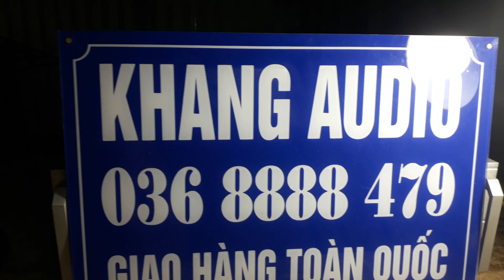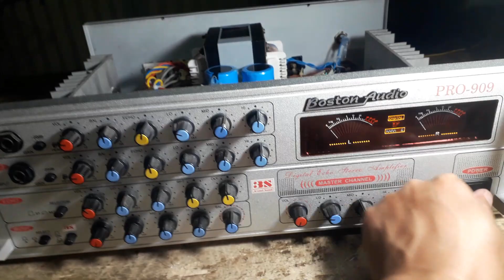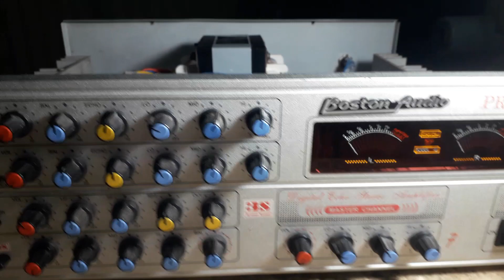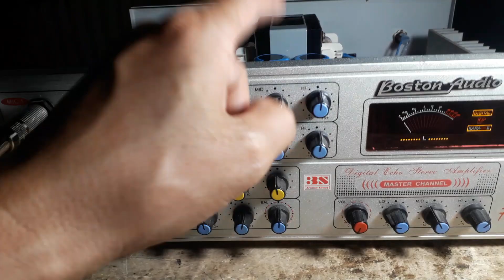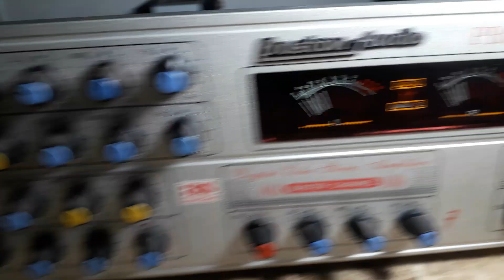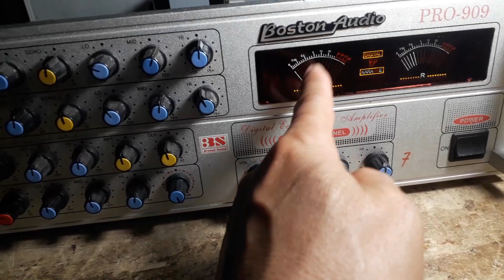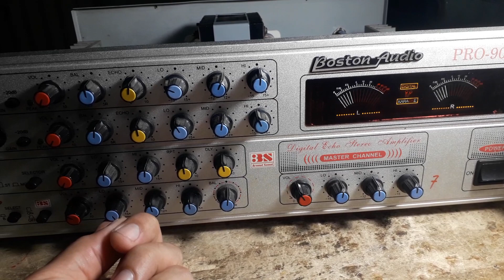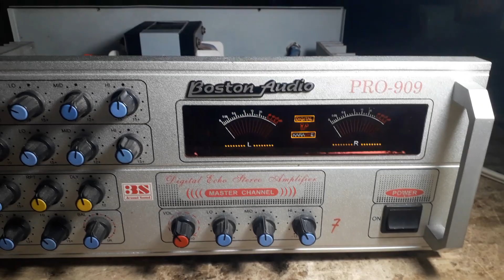TÉT 580K BOSTON PRO - 909